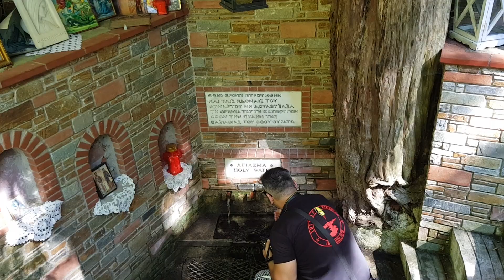TRAVEL VLOG [ Άγια κόρη Όλυμπος..!! + ρέμα Ορλιά.!! ]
Πήγαμε βόλτα στον Όλυμπο και πραγματικά είδαμε πανέμορφα μέρη.!
Αξίζει να πάτε μια βόλτα και να τα δείτε από κοντά.!!

κάμερα : gopro hero 6 black + samsung s8+
φωτο: nikon 3500
edit : sony vegas 13 pro

Chill Night by Amine Maxwell & MICHAL

🎵 Track Info:

Title: Chill Night by Amine Maxwell & MICHAL